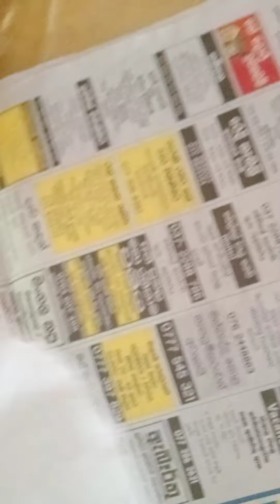dry jesmin flowers for make pillow cause .